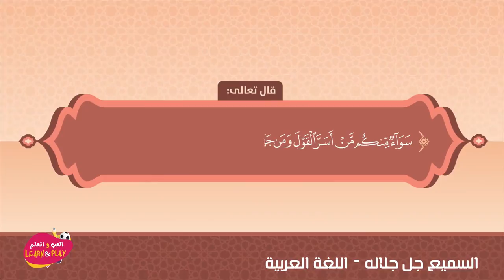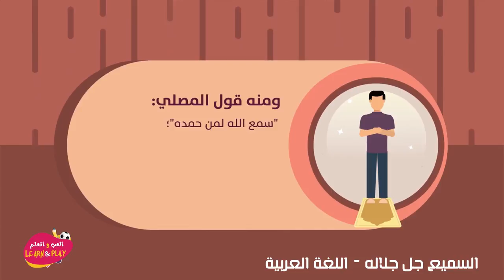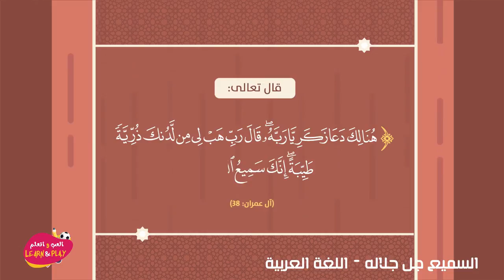السميع جل جلاله